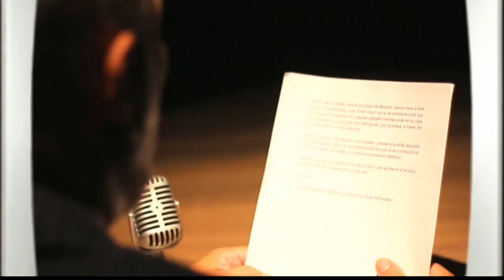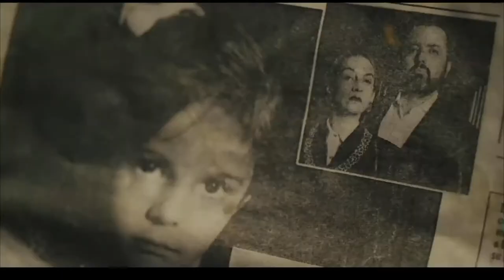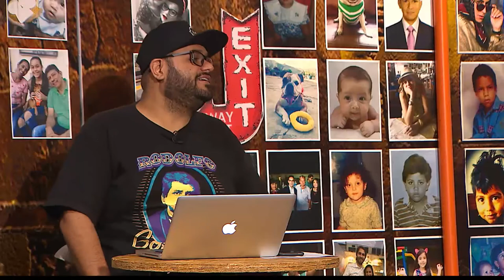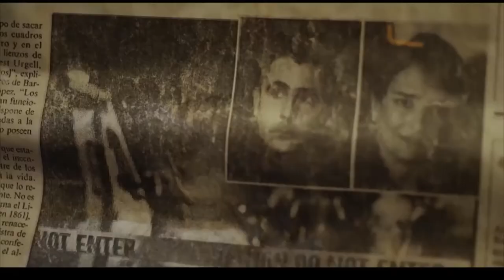Perseguida [¿Qué Ha Pasado?] Telemedellín